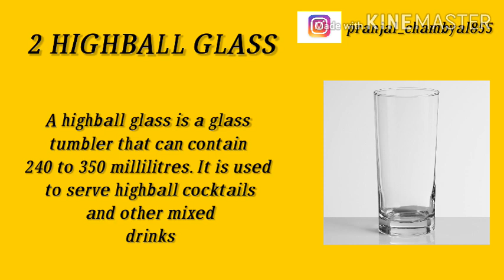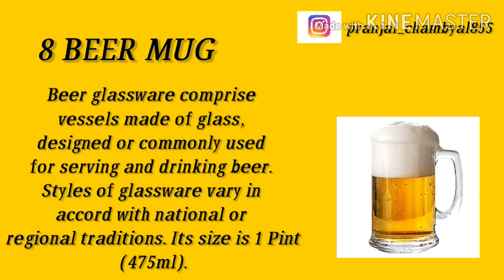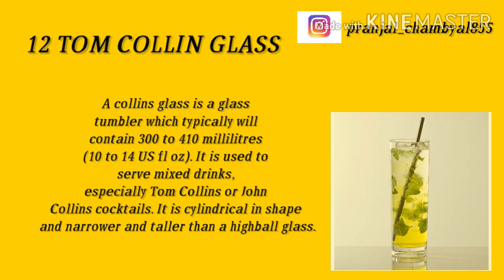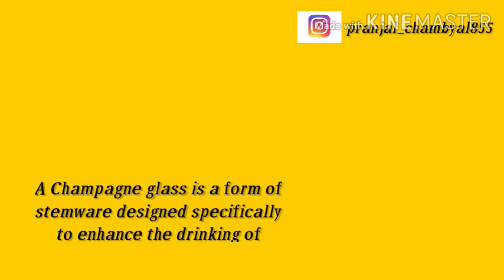IN 4 MINUTES YOU CAN LEARN 16 TYPES OF GLASSWARE USED IN HOTEL INDUSTRY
Types of glassware.
1 COCKTAIL GLASS
2 HIGHBALL GLASS
3 JUICE GLASS
4 RED WINE GLASS
5 ROLLY POLLY GLASS
6 WATER GOBLET GLASS
7 OLD FASHIONED GLASS
8 BEER MUG
9 BRANDY BALLON GLASS
10 SHERRY GLASS
11 SHOT GLASS
12 TOM COLLINS GLASS
13 WHITE WINE GLASS
14 CHAMPAGNE SAUCER GLASS
15 CHAMPAGNE TULIP GLASS
16 CHAMPAGNE FLUTE GLASS

PRANJAL CHAMBYAL